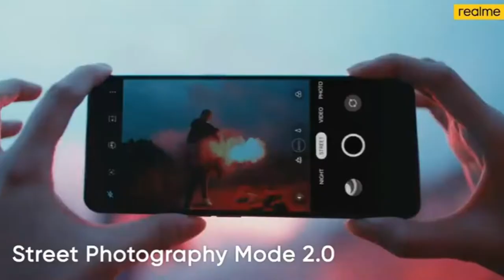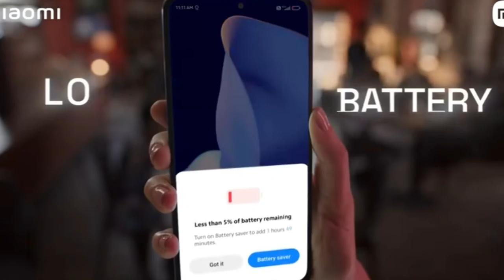All-Rounder Phone Under 25000 in 2022 | Best Gaming Phone Under 25000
all rounder phone under 25000 in 2022
best camera phones under 25000 in 2022
best amoled display phones under 25000

technology smartphone
Technology smartphone